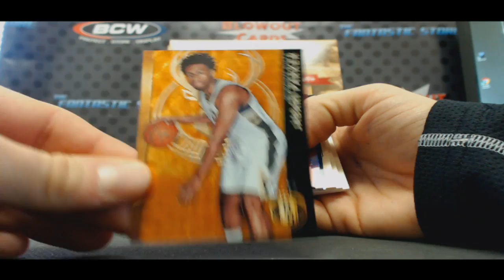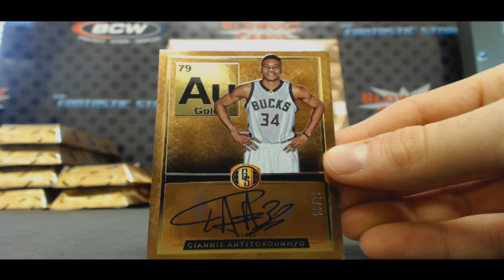William's 15 16 Gold Standard BBall Box Break RD 1